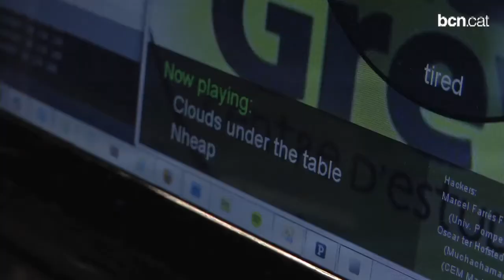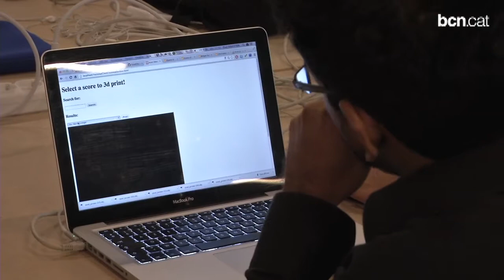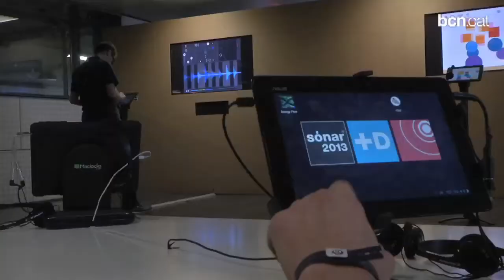Una marató tecnològica al Sònar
Un centenar de hackers s'han reunit durant 24 hores seguides al Sònar+D per desenvolupar una aplicació relacionada, de qualsevol manera, amb les emocions i la música. Amb un compte enrere coronant la sala, la tensió de la incertesa dels primers moments s'havia convertit, al darrer moment, en la satisfacció d'haver complert les pròpies expectatives.